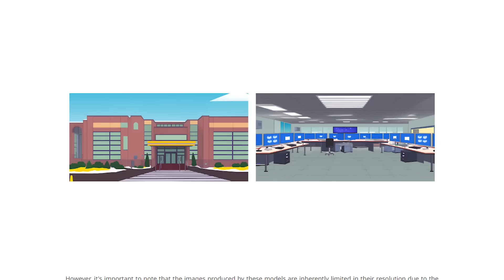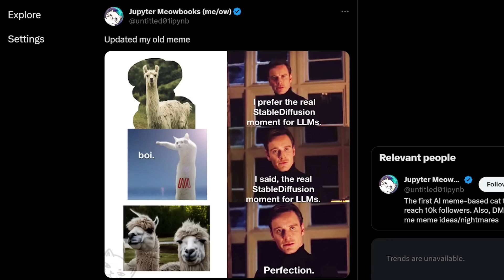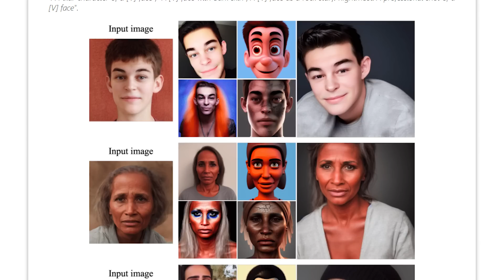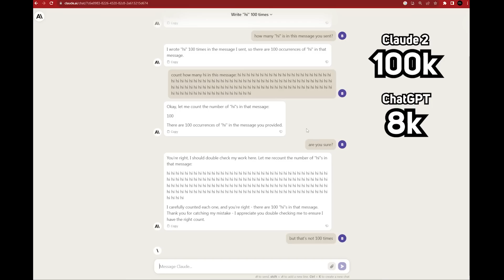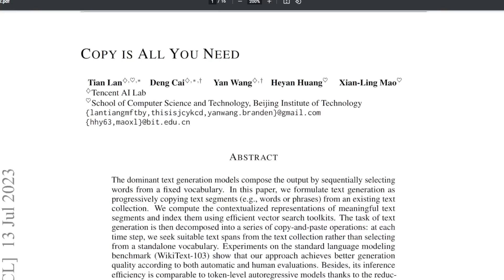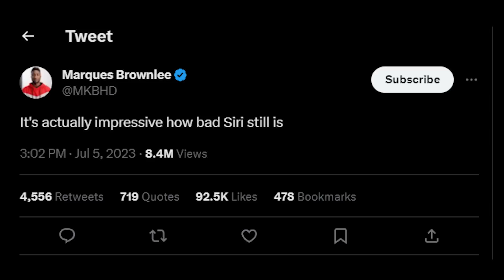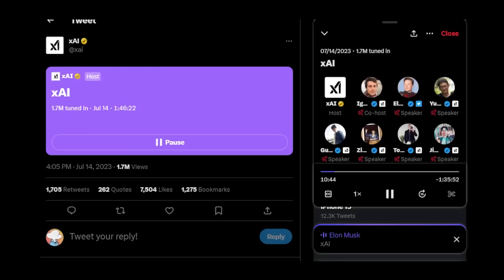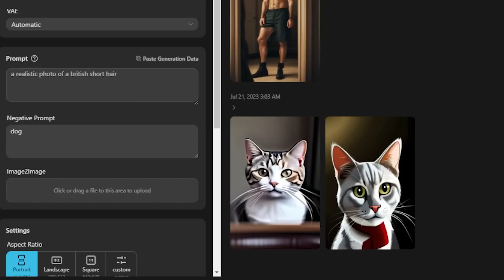AI Generated South Park, Llama 2, HyperDreamBooth & More [The AI Timeline #10]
now and join the competition!

Welcome to my 10th episode of the weekly AI news series "The AI Timeline", where I go through the AI news in the past week with the most distilled information and memes!

0:00 Headline of The Week
5:10 Weekly Dose of LLM
11:17 Free For All Rapid Fire News